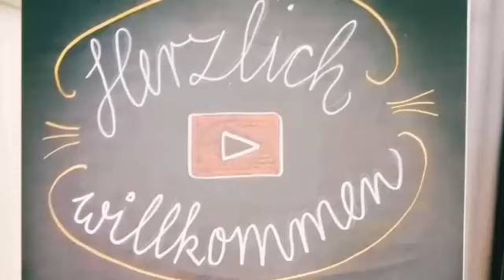Generalprobe für den FrauenZimmer Workshop „Videos für mehr Reichweite"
Die Testteilnehmer waren begeistert, wie einfach und schnell Smartphone-Videos für die Unternehmens-PR produziert werden können.